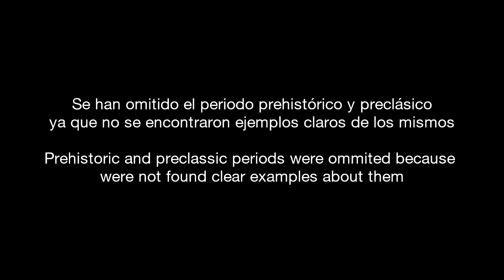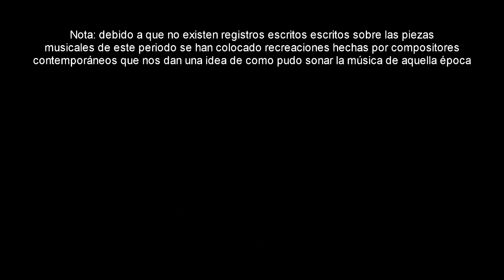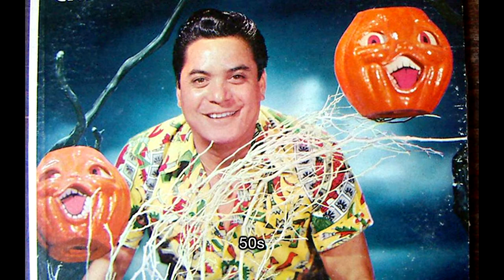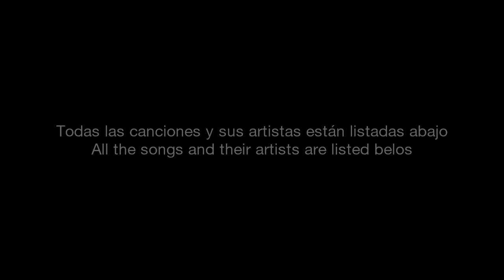Evolución de la música mexicana (Época prehispánica-Actualidad)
En este video se muestra la evolución musical que ha tenido México desde el periodo clásico hasta la actualidad. De igual modo se han incluido pinturas y fotografías de la época o de los intérpretes en las últimas décadas para ver la evolución del arte y la moda del país.

Lista de canciones e intérpretes:
-Periodo prehispánico
Xitotepec - Música maya (0:28)
Xavier Quijas - Cosmic Jaguar (1:31)
Gariniøss - Danza a Mictlantecuhtli (2:32)
-Periodo colonial
Gaspar Fernandes - Piezas para la entrada del virrey don Diego Fernández de Córdoba (3:25)
Sor Juana Inés de la Cruz - A este edificio célebre (4:20)
Villancico del siglo XVIII (5:16)
-Independencia y mediados del siglo XIX
Abnegación (6:09)
José Mariano Elizaga - Últimas variaciones (7:02)
Aniceto Ortega - Marcha Zaragoza (7:55)
-Porfiriato y revolución
Felipe Villanueva - Mazurka 2da. en AM (8:48)
Samuel Margarito Lozano - La Rielera (9:41)
-Época contemporánea
Guty Cárdenas - Ven Chamaquito (10:35)
María Grever - Alma Mía (11:27)
Agustín Lara - María Bonita (12:21)
Tony Camargo - Partido por la Mitad (13:16)
Los Hooligans - Agujetas de Color de Rosa (14:10)
José José - Buenos Días Amor (15:03)
Ana Gabriel - Pecado Original (15:56)
Thalía - Love (16:50)
Luis Miguel - Te Necesito (17:43)
Natalia Lafourcade - Ya no te Puedo Querer (18:36)
María León - Perro Amor(19:29)

Solo para uso promocional.